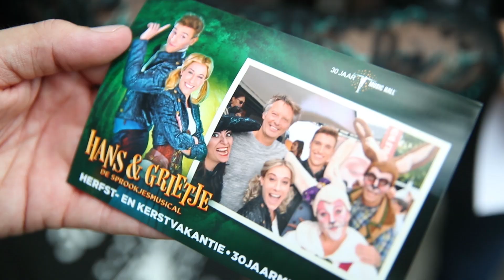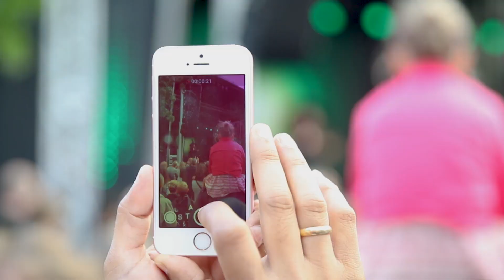Cultuurmarkt 2018 - Music Hall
Op zondag 26 augustus 2018 gaf de Cultuurmarkt in Antwerpen het startschot voor het 30ste culturele seizoen van Music Hall.